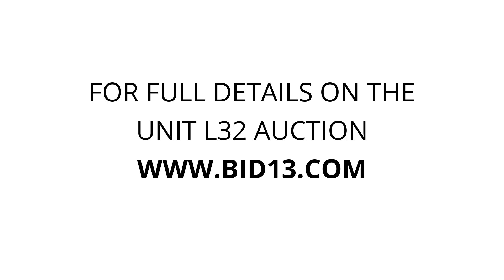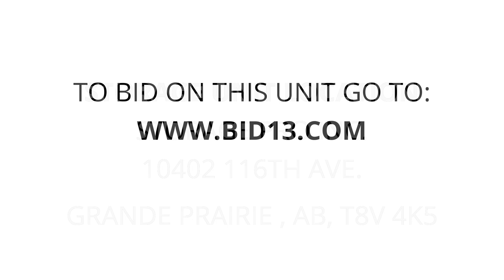Storage Pro Inc. - Unit L32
suitcases, totes, crates, bags